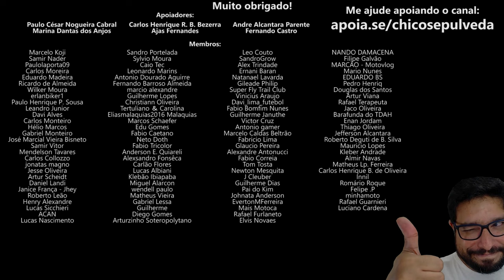O problema é o pós venda!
🔹Seja membro deste canal:
🔹Faça uma doação em Bitcoin ou Ethereum:
BTC: bc1ql5esj3ctne5gv9mqg54j4gsns280fpu3jfxqjm
ETH: 0x16be8dc1D7f74c1CB2AA2e02089EA5f5fd168bc3